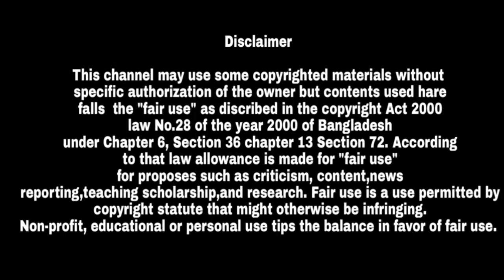শীতের হুজুগ 🔥Shiter Hujug 🔥Bangla Funny Short Film 🎬 Shafiul Alam Seven|| SA7 TV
শীতের হুজুগ 🔥Shiter Hujug 🔥Bangla Short Film 🎬 Shafiul Alam Seven|| SA7 TV||
Thank You For Watch In This Video
আমাদের এ-ই ভিডিওটি সবাইকে মঝা দেওয়ার জন্য, এখানে রয়েছে মঝার মঝার কাহিনী। আর উপসংহার অংশে রয়েছে বাল্যবিবাহ পরিনতি (সংক্ষিপ্ত ভাবে।)  যদি কোন ভুল হয়ে থাকে ক্ষমা করে দিয়ে সংসোদন এ-র জন্য কমেন্ট করুন।